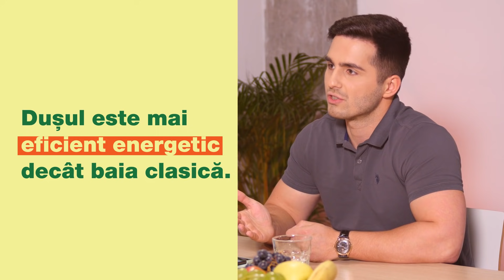Energiada episod 2 - Invitat: Shurubel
Energiada, serialul CEZ Vânzare despre atingerea performanței în eficiența energetică, a ajuns la cel de-al doilea episod. Cezar Axintescu, specialistul CEZ Vânzare și Andrei Lacatușu aka Shurubel ne-au pregătit un dialog savuros despre marii consumatori de energie și despre parcursul invitatului în adoptarea unui comportament eficient energetic.

Vrei să afli mai mult? Descarcă și E-book-ul cu sfaturi practice aici